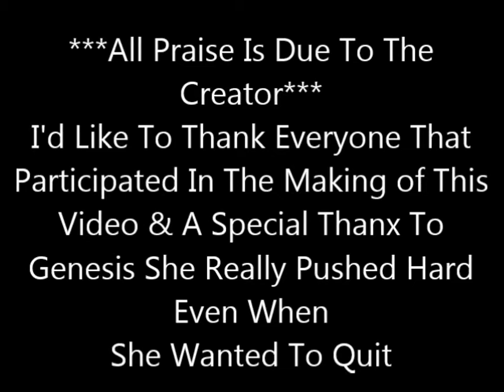YOU ABOUT TO LOSE YO' GOD (Produced by Raashidah Bilal aka Ms.Siah)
Greetings Beloved Human Family,
This Video Is About Those Haters Out There, Hating People For The Stupidest Thing. They Really Have No Reason To Be Hatin'.
SO STOP HATIN'